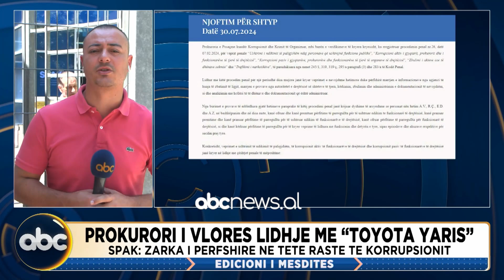Ediconi i mesditës, ora 12:00 - 31 Korrik 2024 | ABC News Albania